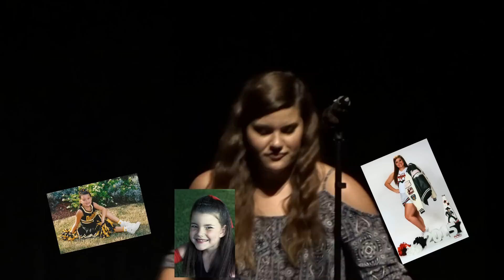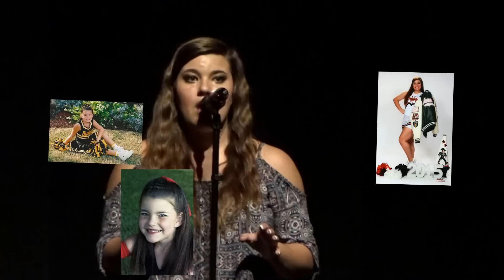2014 NFHS Talent Show - CJ senior yr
2014 NFHS Talent Show - CJ senior yr